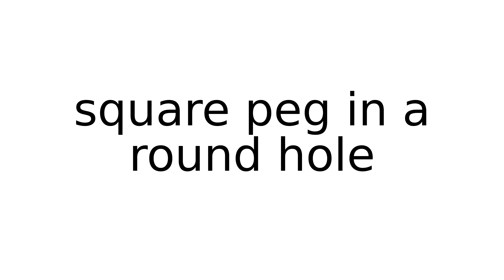square peg in a round hole